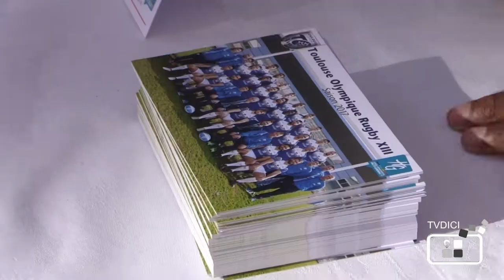Haute Garonne, un département de Rugby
La balle ovale fait partie des valeurs et des fiertés de Toulouse et de la Haute Garonne. Le Conseil Départemental à réuni, mercredi 19 avril 2017, dans ses locaux, de nombreux acteurs du rugby à XIII et à XV. Chaque année, cette institution distribue aux alentours de 500 000 € à 650 clubs.:des chiffres qui prouvent l'importance du Rugby en Haute Garonne.

Les deux clubs professionnels de Toulouse ont chacun leur particularité. Le Stade Toulousain Rugby est le club français et européen le plus titré. Sa devise "jeu de main, jeu de Toulousain" laisse entendre l'amour de la ville rose pour ce sport. Le TO XIII est un des deux clubs français à jouer dans le championnat anglais, afin d'élever son niveau par rapport à l'Élite 1, première division française.

Pour cet événement, 51 clubs se sont déplacés. Les dirigeants ont récupéré leurs chèques pendant que les plus jeunes profitaient de joueurs professionnels venus pour l'occasion. En effets, les petits rugbymen ont pu avoir des autographes ou des photos de Léonardo Ghiraldini, Yoann Maestri, Luke McAlister et Semi Kunatani du Stade Toulousain et Clément Boyer, Bastien Canet, Gavin Marguerite, Rhys Curran, Kalausa Junior Leha et Mourad Kriouache du TO XIII. Moments de joie pour tous.

Vous aussi, venez publier sur TVDICI, le média qui donne à voir les transitions en cours près de chez vous